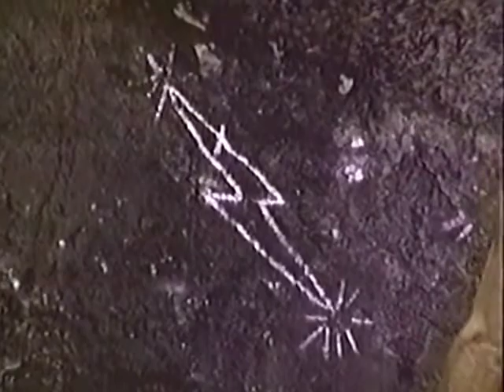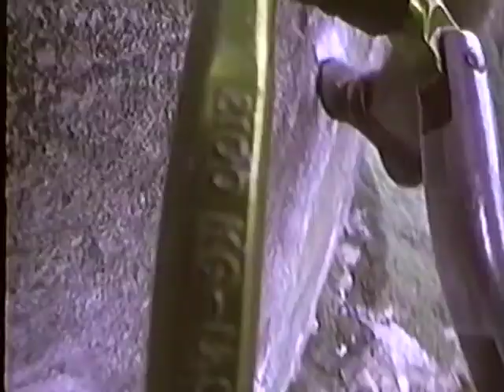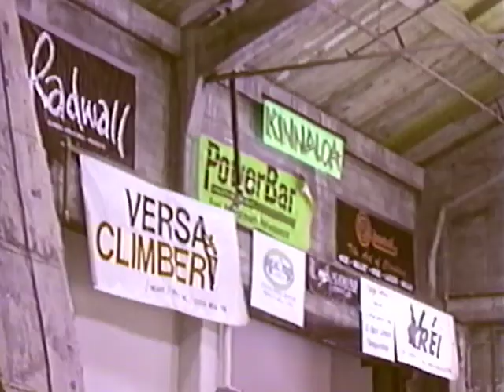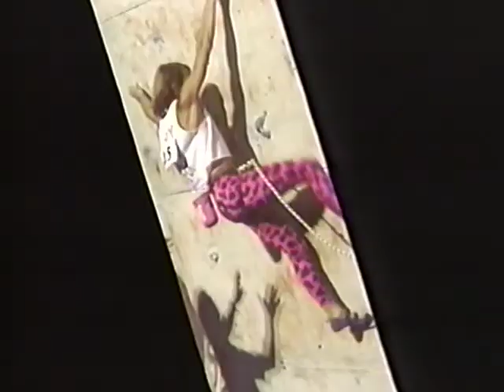Painted Spider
Climbing Film (1992) Directed by Mike Carville. Rock climbing in the 90's! Featuring Peter Croft, Ron Kauk, Bobbi Bensmen, Scott Frye, and many more. Located in America.